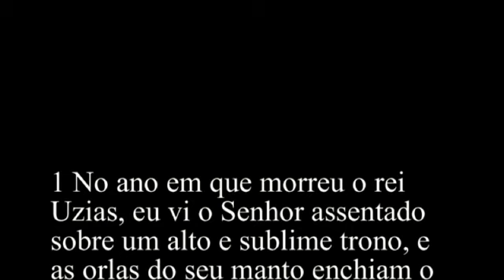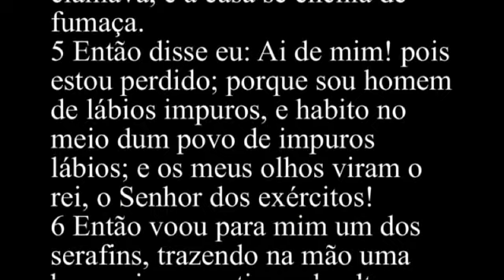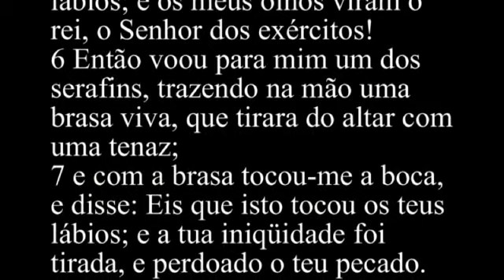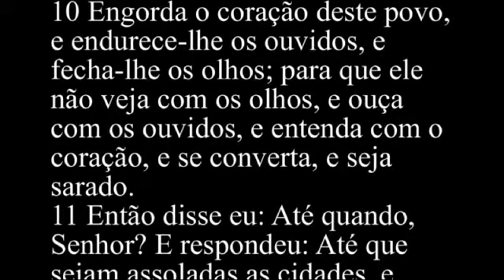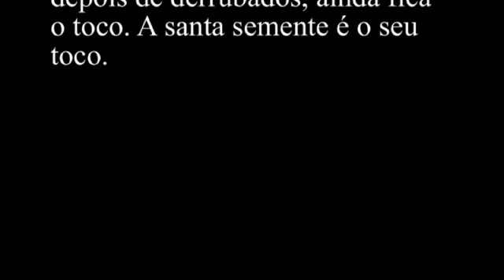Isaías 6 - Bíblia Sagrada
1 No ano em que morreu o rei Uzias, eu vi o Senhor assentado sobre um alto e sublime trono, e as orlas do seu manto enchiam o templo.
2 Ao seu redor havia serafins; cada um tinha seis asas; com duas cobria o rosto, e com duas cobria os pés e com duas voava.
3 E clamavam uns para os outros, dizendo: Santo, santo, santo é o Senhor dos exércitos; a terra toda está cheia da sua glória.
4 E as bases dos limiares moveram-se à voz do que clamava, e a casa se enchia de fumaça.
5 Então disse eu: Ai de mim! pois estou perdido; porque sou homem de lábios impuros, e habito no meio dum povo de impuros lábios; e os meus olhos viram o rei, o Senhor dos exércitos!
6 Então voou para mim um dos serafins, trazendo na mão uma brasa viva, que tirara do altar com uma tenaz;
7 e com a brasa tocou-me a boca, e disse: Eis que isto tocou os teus lábios; e a tua iniqüidade foi tirada, e perdoado o teu pecado.
8 Depois disto ouvi a voz do Senhor, que dizia: A quem enviarei, e quem irá por nós? Então disse eu: Eis-me aqui, envia-me a mim.
9 Disse, pois, ele: Vai, e dize a este povo: Ouvis, de fato, e não entendeis, e vedes, em verdade, mas não percebeis.
10 Engorda o coração deste povo, e endurece-lhe os ouvidos, e fecha-lhe os olhos; para que ele não veja com os olhos, e ouça com os ouvidos, e entenda com o coração, e se converta, e seja sarado.
11 Então disse eu: Até quando, Senhor? E respondeu: Até que sejam assoladas as cidades, e fiquem sem habitantes, e as casas sem moradores, e a terra seja de todo assolada,
12 e o Senhor tenha removido para longe dela os homens, e sejam muitos os lugares abandonados no meio da terra.
13 Mas se ainda ficar nela a décima parte, tornará a ser consumida, como o terebinto, e como o carvalho, dos quais, depois de derrubados, ainda fica o toco. A santa semente é o seu toco.